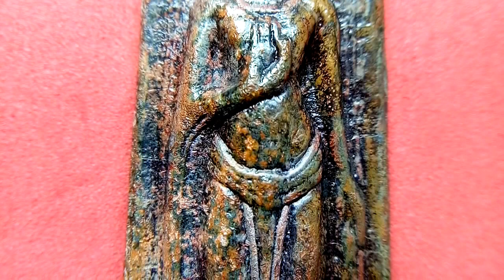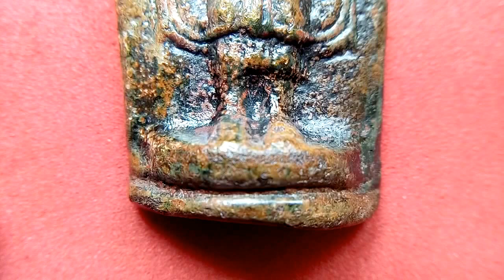พระร่วงหลวงหลังรางปืน สุโขทัย